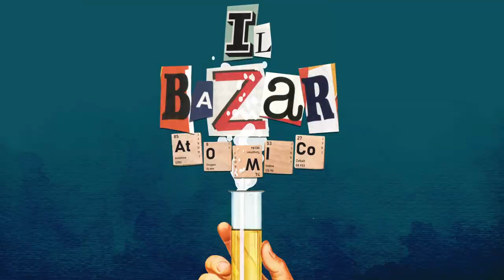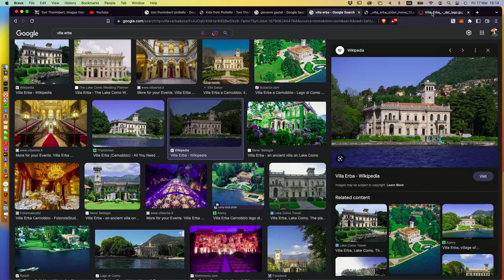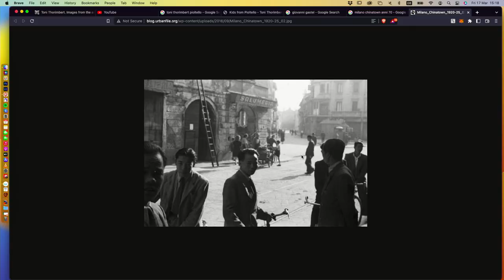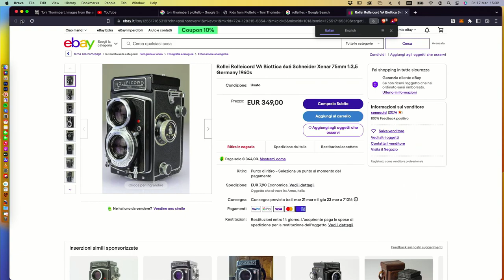Ep. 91 - Denaro e autenticità nella fotografia con Toni Thorimbert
Toni Thorimbert, nato nel 1957, è uno dei fotografi di moda e di ritratto più influenti del panorama italiano. I suoi scatti sono finiti sulle maggiori riviste di settore come Rolling Stone, Vogue e Details. E’ anche formatore e founder della Scuola Thorimbert, dove sulla homepage campeggia la seguente scritta: “Io non insegno fotografia, uso la fotografia per promuovere l’unica vera necessità di ogni artista: accettare sé stesso".

Salta l'intro 👉🏻 03:32